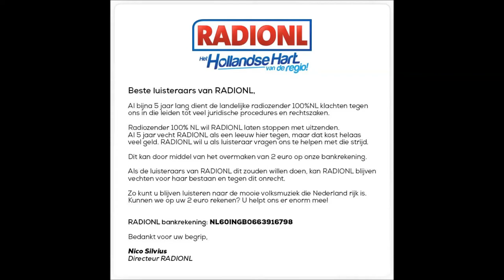Roy Raymonds F.T. Het Party Duo - 100% achter RADIONL ( Steun RADIONL )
Roy Raymonds F.T. Het Party Duo

Productie: Deyoso Soundstudio Boekel
Tekst: Roy Raymonds | Anja Daverveld | Gerjo Gielen | Jeffery Peters

Koor: Jannie Kiel | Gradus Kiel | Marc Daverveld